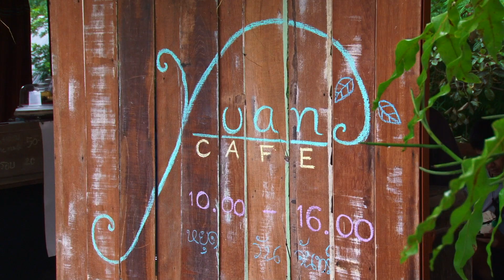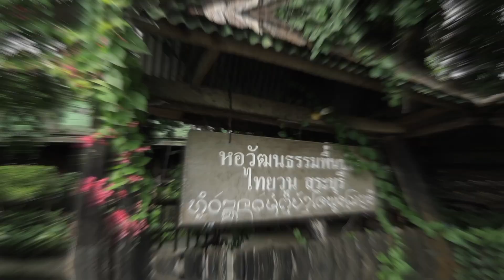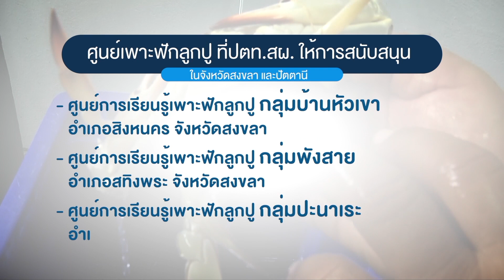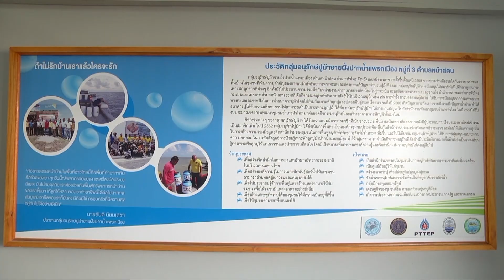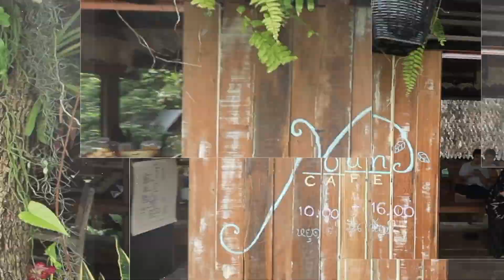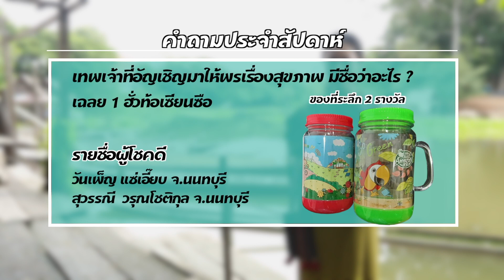The Destination ตอน ต่อชีวิตหอวัฒนธรรมไทยวน สระบุรี